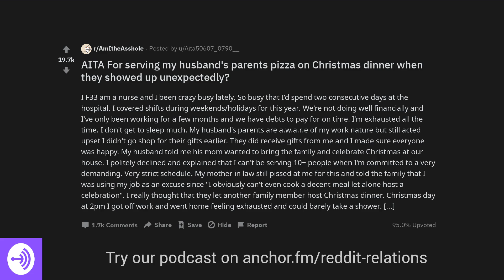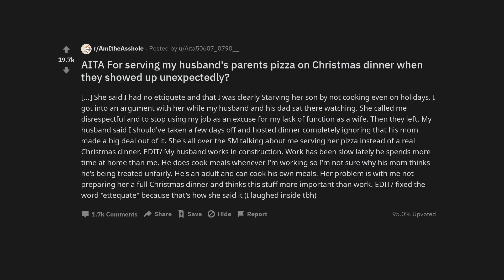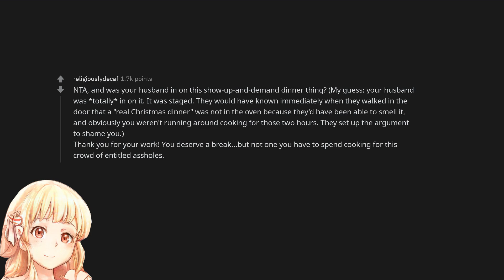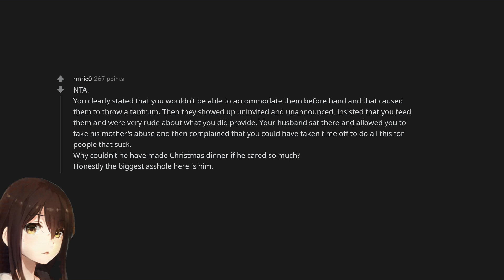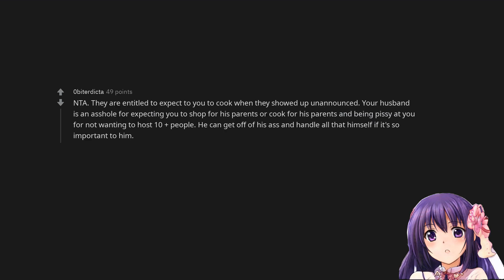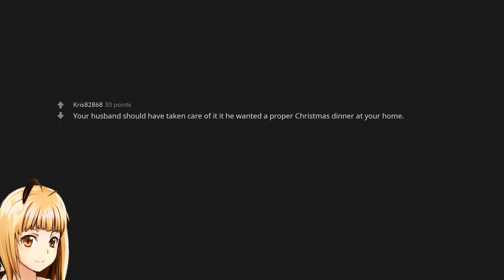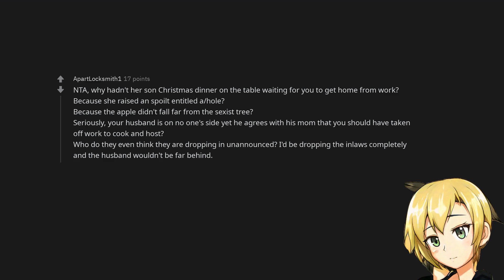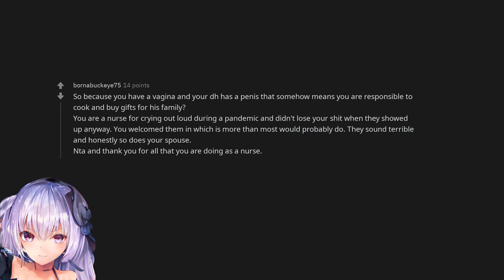AITA For serving my husband's parents pizza on Christmas dinner when they showed up unexpectedly?